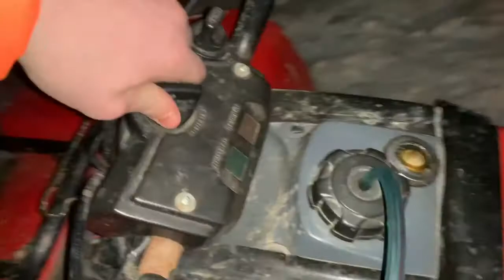Kawasaki Bayou 300 2x4 With Diff Lock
First ride on my new atv and I think it went pretty good I got it from a trade for free